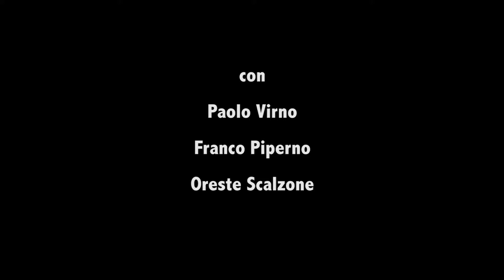"Metropoli"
Presentazione della ristampa dell rivista "Metropoli", pubblicata dalla fine degli anni 70 - con Paolo Virno, Franco Piperno, Oreste Scalzone - Roma, Palazzo dei Congressi, Fiera dell'Editoria Indipendente, sabato 10 dicembre 2016,